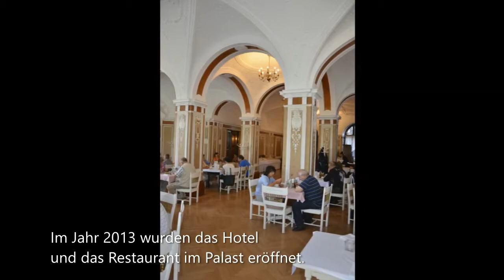Schloss Moszna / Moschen in Oberschlesien / Polen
Schloss Moschen ist ein Schloss aus dem 17. Jahrhundert im Barock-, Neogotik- und Neorenaissance-Stil in der Ortschaft Moschen (polnisch Moszna) in der Woiwodschaft Oppeln / Polen. Das Schloss Moschen war der Sitz der Familie Tiele-Winckler. Es besitzt 365 Räume und ist umgeben von einer weiträumigen Parkanlage. Die Vielzahl der Türme gibt dem Gebäude ein markantes Aussehen.